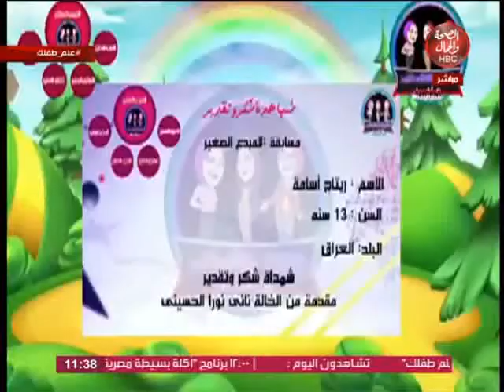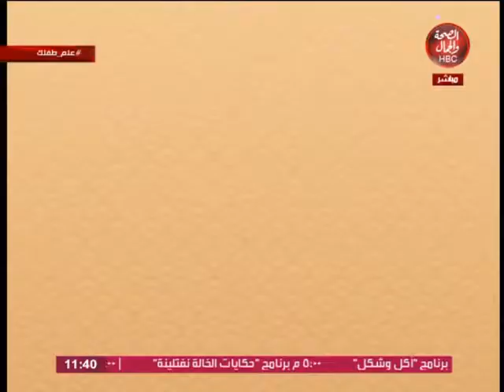علم طفلك | دور الثواب والعقاب في نجاح تربية الأبناء